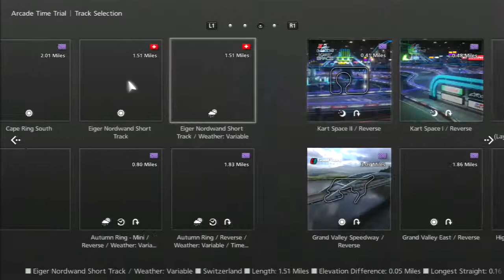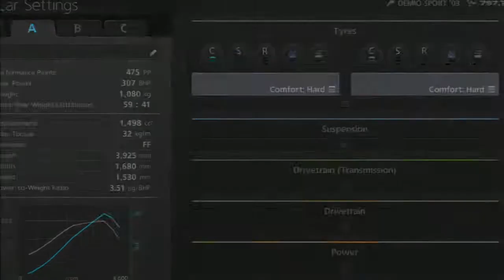Really Very Silly Cars: Mazda DEMIO Sport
Today I drive the wonderfully fast and perfect Mazda Demio, but can it beat a purpose built track car, a rally car and a Toyota Supra?